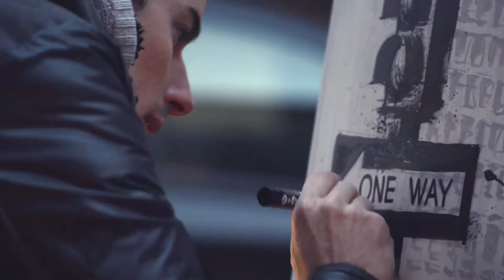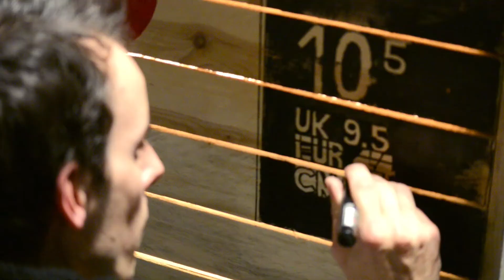GRAFFMATT - Exposition Belgique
EXPOSITION GRAFFMATT
HUIS DETAEYE
Aalter (Belgique)